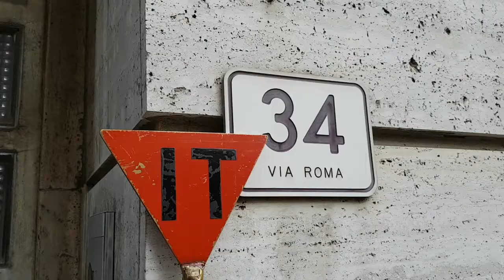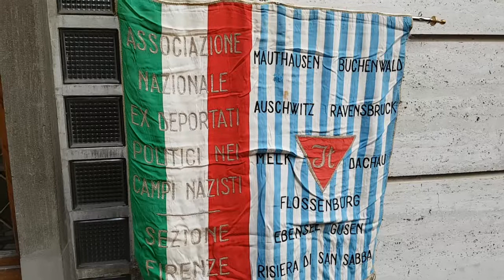Giorno della memoria, a San Casciano le prime «Pietre d'inciampo» fiorentine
Le ha installate l'artista berlinese Gunter Demnig in onore dei due ebrei deportati Giacomo Modigliani e Paolo Sternfeld